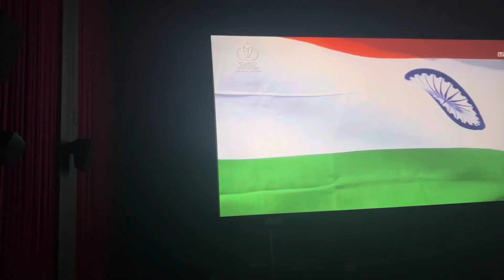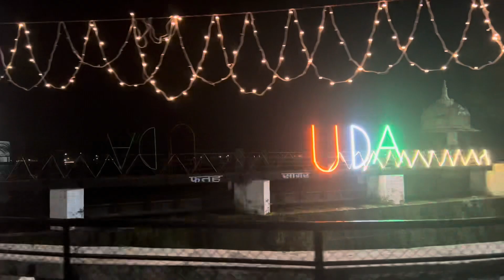World Cup Final Haar Gaye 😪💔 | India vs Australia 2023 | सिनेमा हॉल में देखा मैच PVR UDAIPUR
India vs Australia world cup
Cinema hall me dekha match
Cricket match in cinema hall
Theatre me dekha match

Hello dosto | My Name is Harry Chouhan
I am here again with a new video which is a vlog title as - World Cup Final Haar Gaye 😪💔 | India vs Australia 2023
 This match happened at - Narendra modi stadium Ahmedabad Gujarat

World cup match 2023
India vs Australia
Harry chouhan